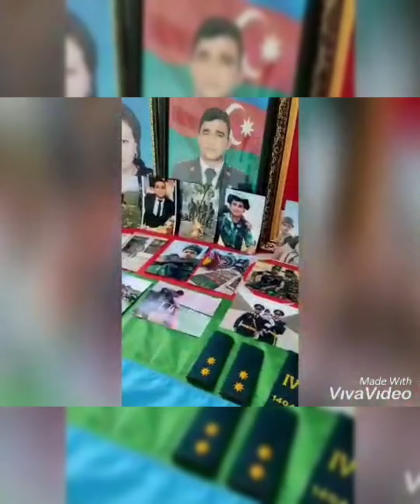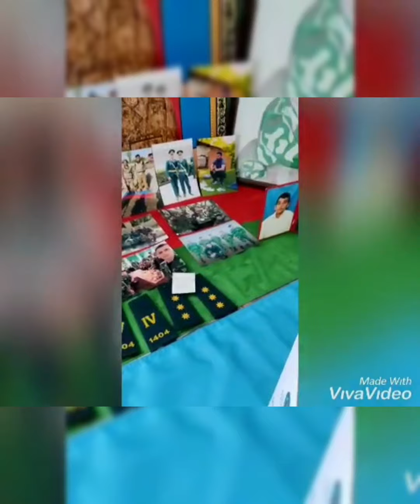Şəhid Baş leytinant Nehmətov Ceyhun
Şəhid Baş leytinant Ceyhun Nehmətov